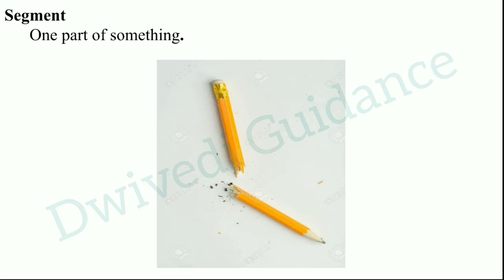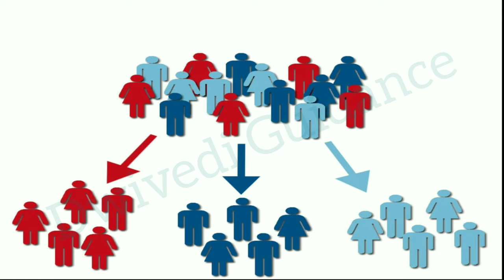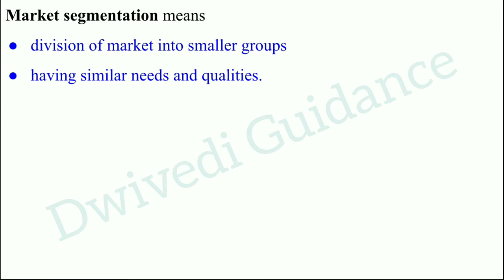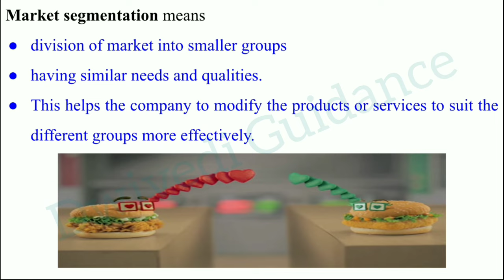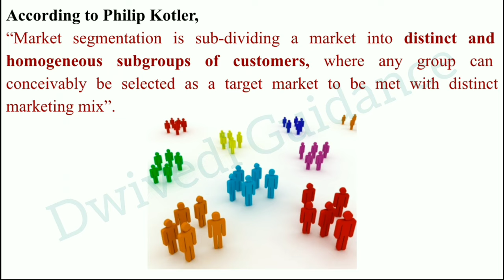Market Segmentation : Meaning, Definition, Example, Marketing Management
Marketing,
management,
segmentation,
segment,
segment example,
marketing segmentation in hindi,
marketing segmentation meaning,
marketing segmentation in english,
marketing management class 12,
marketing management,
marketing management by philip kotler,